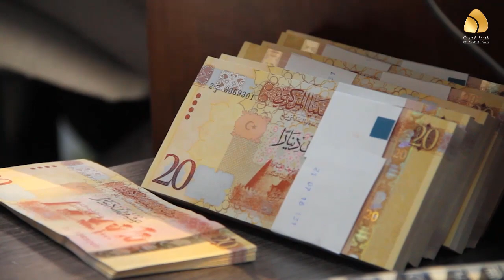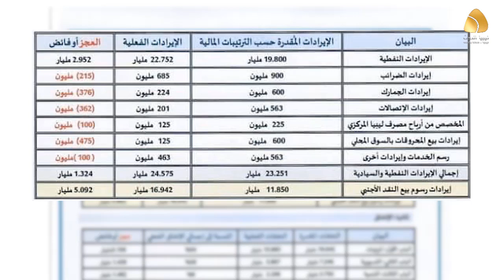|| ليبيا الحدث || بعد تأمين القوات المسلحة للمنشأة النفطية قطاع النفط الليبي يشهد استقراراً مالياً